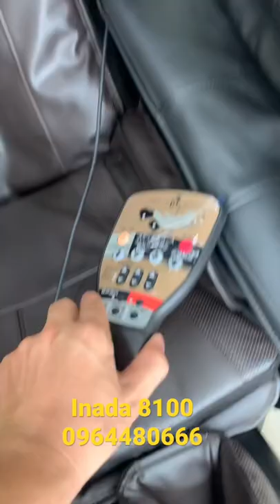Ghế massage nội địa Nhật Family Inada 8100